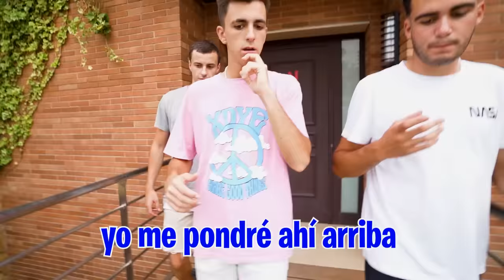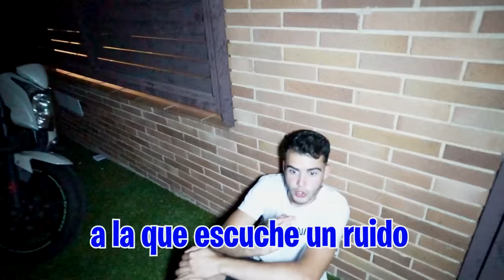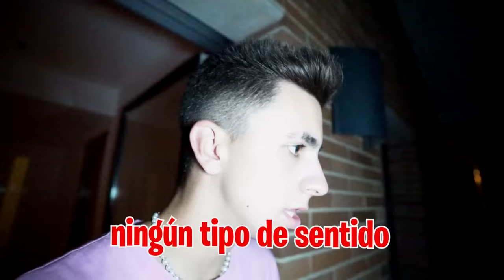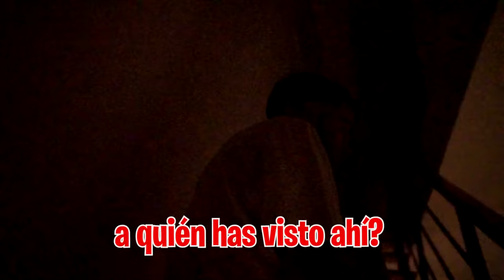EL HOMBRE MAYOR QUE AC0SA A MI HIJA VIVE EN NUESTRA CASA…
El señor que está ac0sando a mi hija sigue mandándole mensajes raros y ahora también le está escribiendo a mi hermana y a las dos les ha dicho lo mismo que hoy va a verlas quieran o no...